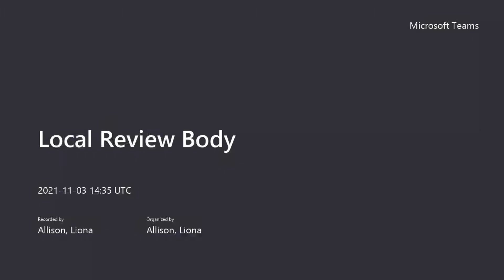Local Review Body - 3 November 2021